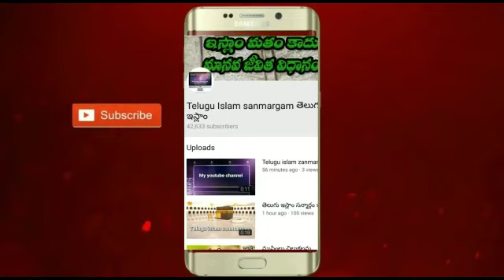నలబై రోజులు దాటితే గెడ్డం తియ్యకూడదా